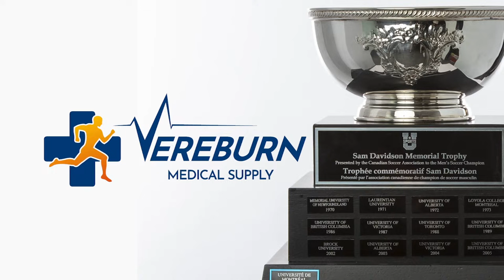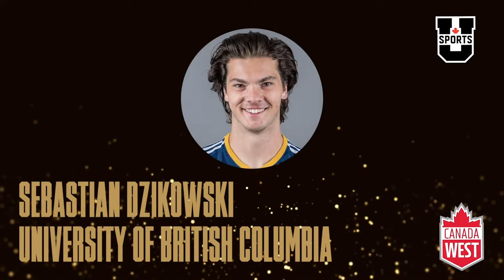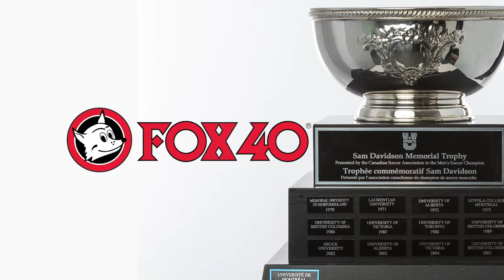U SPORTS Men's Soccer National Championship: Quarter final Game 3 - UQTR (4) vs Cape Breton (5)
Watch the third quarter-final game to decide who advance to the Men's Soccer National Championship semifinals.